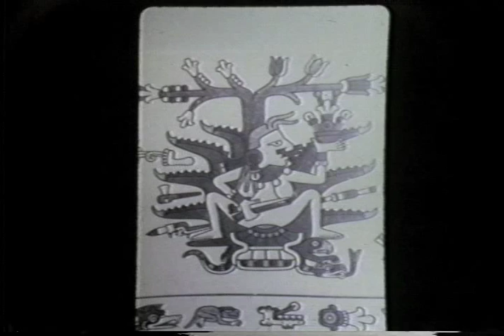The Goddess In Art TV series: The Triple Goddess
The Goddess In Art is a cable TV series that began in 1986 and ran until 1991. Dedicated to the Return of the Goddess, the series explored the legacy of this oldest tradition in art as well as feminist spirituality in contemporary art. The moderator, Starr Goode, interviewed scholars to uncover Her suppressed history and artists who were inspired by a radical re-imagining of the feminine.

Joan Iten Sutherland, Buddhist meditation teacher and editor of Marija Gimbutas's The Language of the Goddess introduces an ancient trio: Maiden, Mother, Crone. We look at Classical and Neolithic images of these aspects of the Great Goddess and talk about the necessary functions each performs.

Starr Goode, MA, teaches literature at Santa Monica College. She is producer and moderator for the cable TV series The Goddess in Art. An award-winning writer, she has been profiled for her work as a cultural commentator in such publications as the L.A. Weekly, the Los Angeles Times, the Wall Street Journal, and the New Yorker. Her work on Sheela na gigs can be read in numerous journals and encyclopedias. Her latest book, Sheela na gig: the Dark Goddess of Sacred Power, won the 2018 Sarasvati Award for Best Non-Fiction Book presented by the Association for the Study of Women and Mythology. Her latest article, “The Icon of the Vulva, A Basis of Civilization,” has just been published in The Journal of Archaeomythology, Spring 2021.